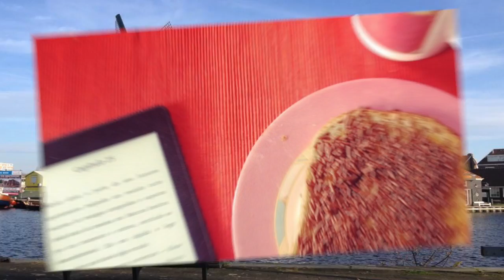Roma (Roteiro de 4 dias)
Roma é uma cidade repleta de história e de construções de tirar o fôlego! Veja algumas dicas do que você deve visitar lá!